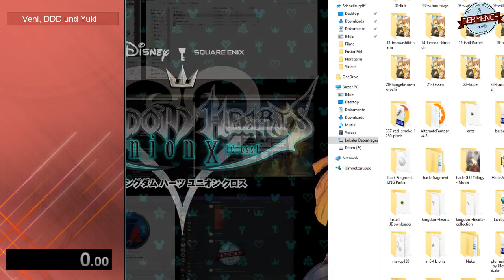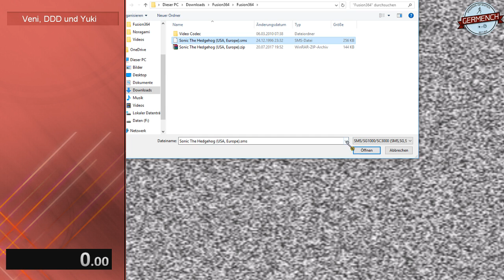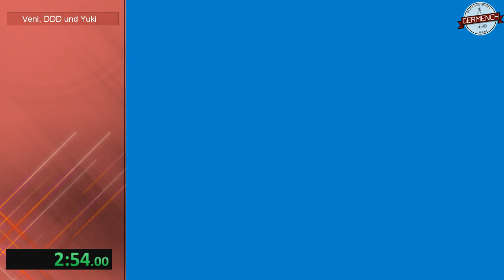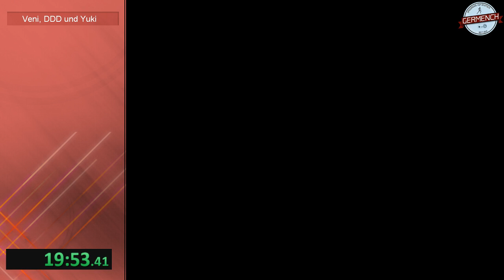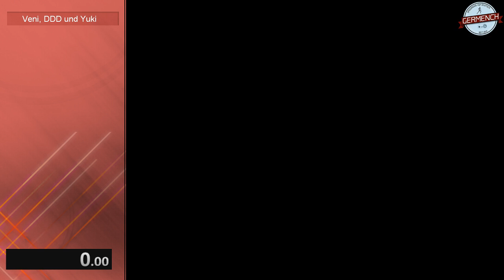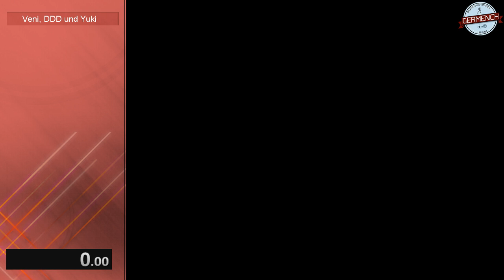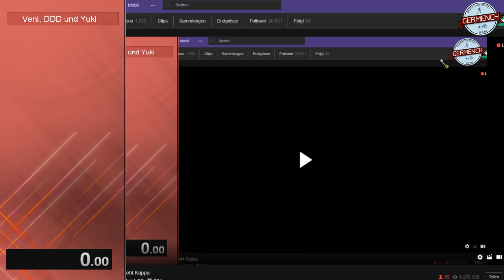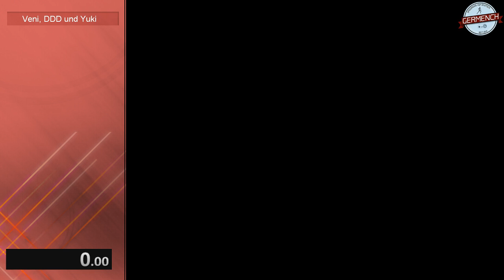[GER] Veni zeigt Sonic the Hedgehog